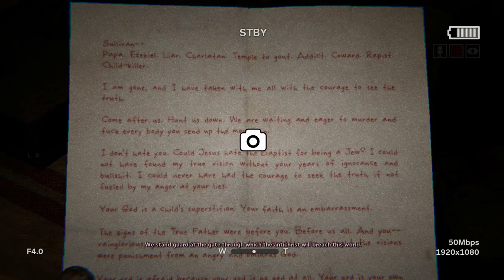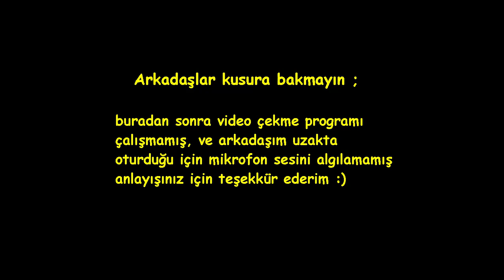Outlast 2 --- 2 Bölüm -- Türkçe Oynanış